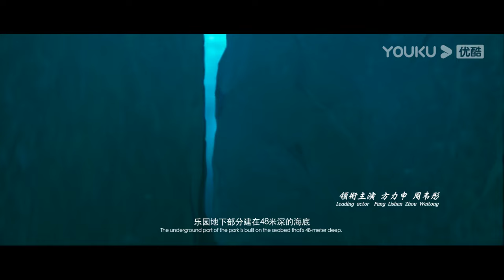血鲨出逃！女饲养员被装进笼子里，下海诱捕鲨鱼！ 【血鲨1 Horror Shark】 | 惊悚/灾难 | 经典大本营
片名：【血鲨1 Horror Shark】

简介：六年前，游泳运动员明煦阳（方力申 / 饰）在海洋乐园遭遇意外，虽然通过生物技术治愈腿伤，但始终无法摆脱水和鲨鱼的心里阴影。六年后，他和教授姚琳为收集海洋生物基因重回故地，却不料陷入负责人秦启光设计的一场有关血鲨的巨大阴谋。与此同时，海洋乐园的驯养员齐幻（周韦彤 / 饰）发现，明煦阳竟和自己多年来的心结有关，看似毫不相干的两人，彼此命运早已交织在一起。而另一边，血鲨因基因编辑造成基因突变，试图逃离驯养池冲入浅海，惊心动魄的人鲨对决一触即发，面对突如其来的灾难，他们也将对无度的贪婪付出代价。